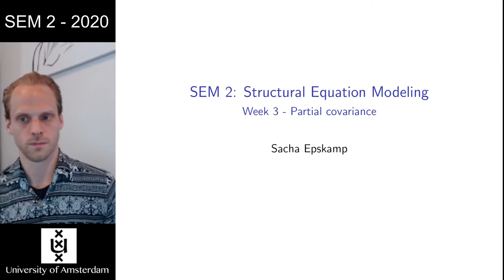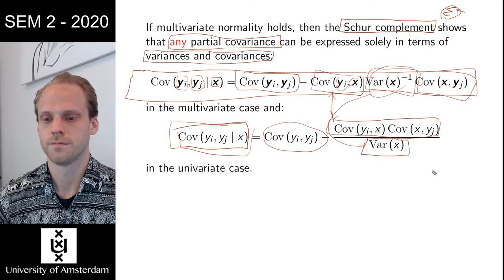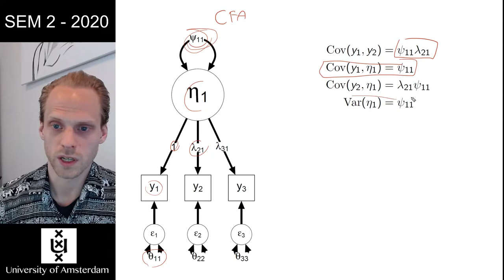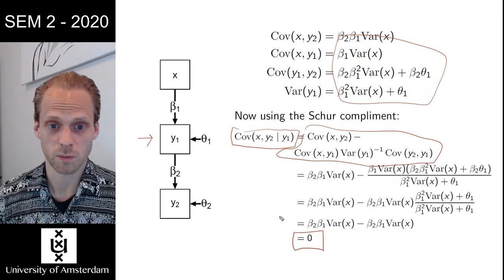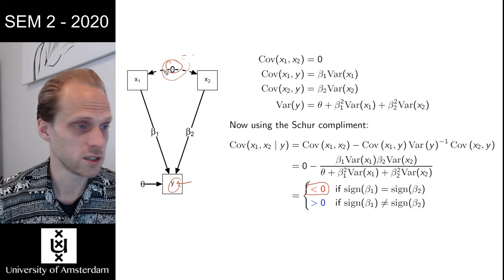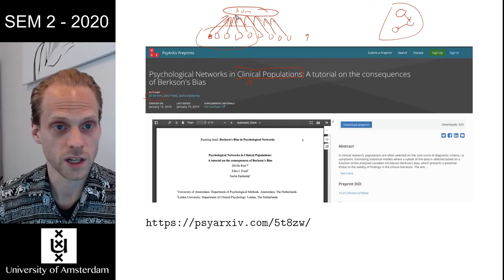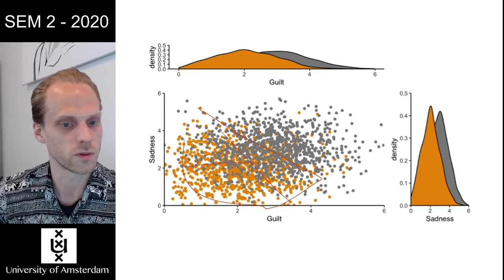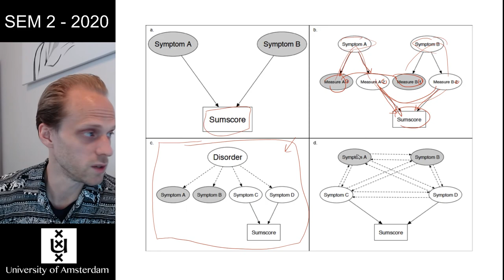SEM 2 (2020) - Lecture 3-2: Partial covariance